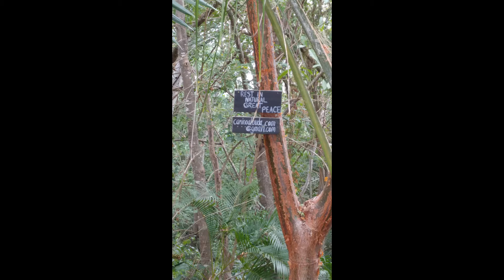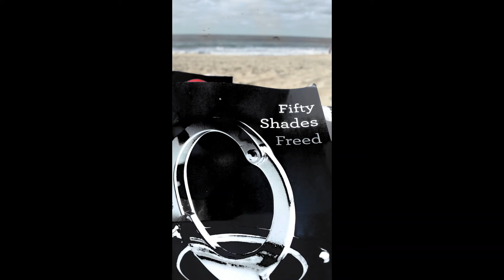San Pancho Mexico Lawless Style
Just a quick trip to San Pancho Mexico with my Gorgeous Wife!